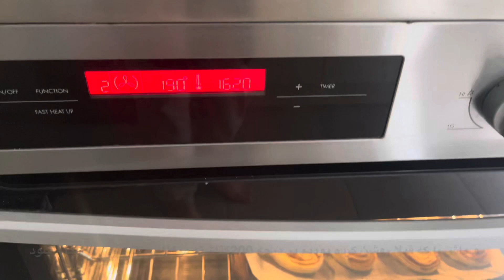طرز تهیه یک نوع کلچه و یا ناشتا دارچین( خیلی خوشمزه و آسان)